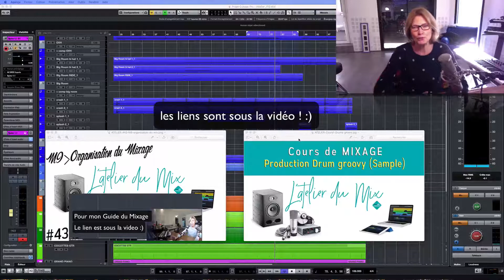#72 Les News de l'Atelier pour 2018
Découvrez ce que l'Atelier du Mix vous réserve pour 2018 !!!

Production musicale en Home-Studio, astuces mao, trucs techniques de mixage et de mastering,
conseils sur le matériel, la prise de son,
échanger, partager l'expérience et gagner du temps !  ;-)